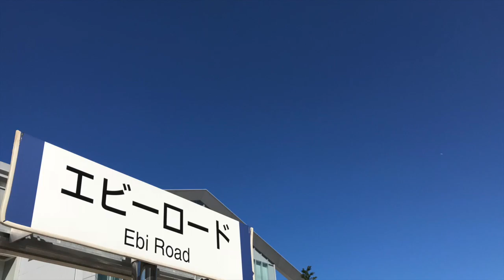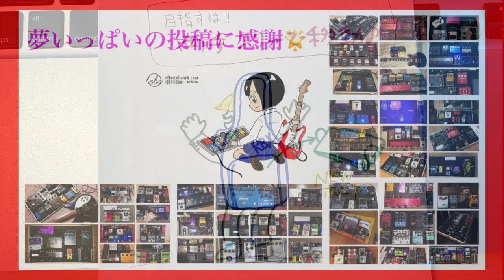ギターケースRBXのポッケにボードをIN！ エフェボーチャンネル Vol.1110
今回はようやく完成したバックンボードをギターケースRBXのポッケに入れてみます！これなら両手フリーだから安心安全で歩けますね！それから電車の吊り革を掴むことができますね！あ、でも混んでる時はギターケースを下ろしましょう！★これまでの動画・再生リストは